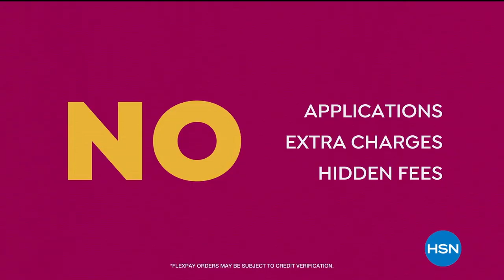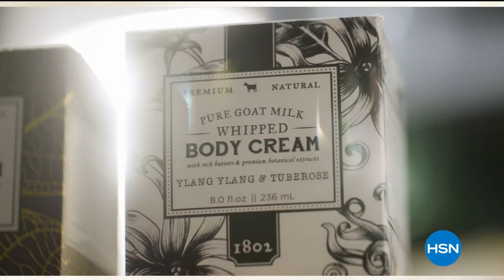HSN | IMAN Global Chic Fashions 09.19.2020 - 05 PM